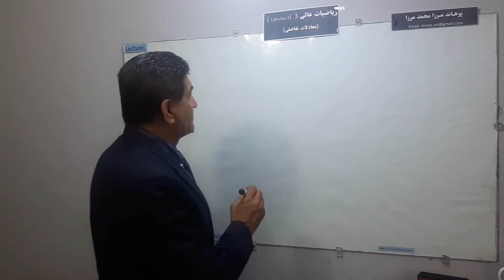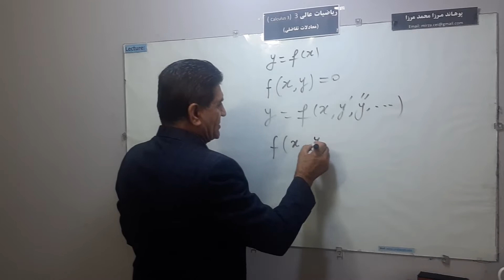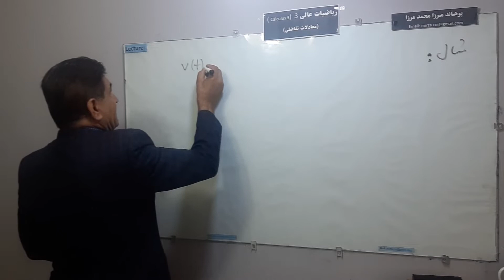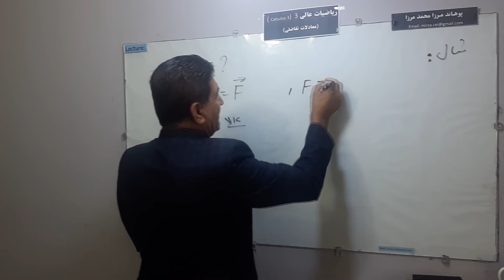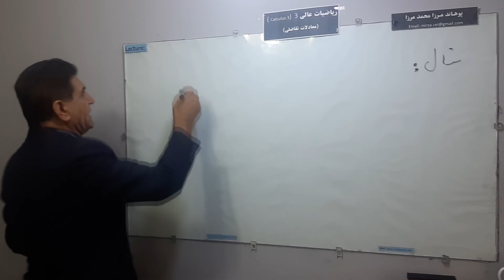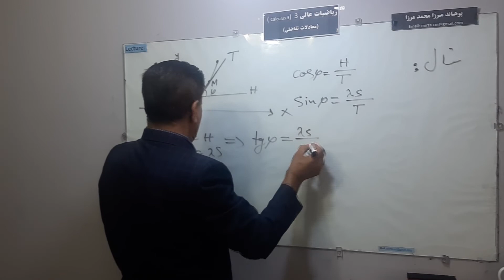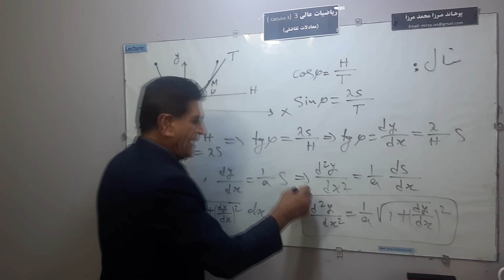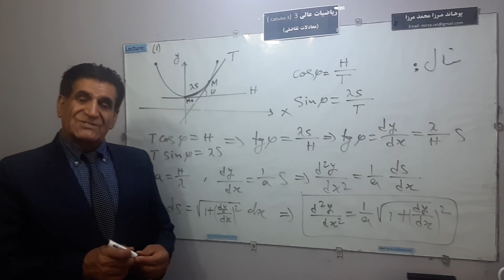L 1, مفاهیم اساسی معادلات تفاضلی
مفاهیم اساسی معادلات تفاضلی
توسط پوهاند مرزا محمد مرزا
mathematics in Persian